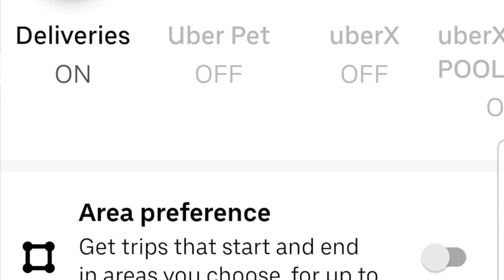Uber "Area Preference" Coming To NEW CITIES! What Is It? Is It In YOUR City?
*UPDATE: Uber is now rolling "Area Preference" out to new markets.
This video is part of the "Uber new features". Uber is testing a new feature in the Dallas Fort Worth Market. It's called area preference. In this video, Senior Contributor Jay Cradeur covers the pros and cons of this feature.